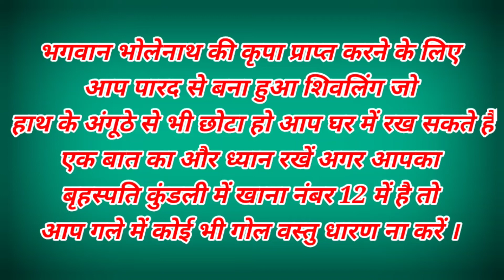पारद गुटिका या पारे की गोली के फायदे PARAD GUTIKA BENEFITS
All types of gemstones available at Jai Balaji Gemstones and Vastu Consultant :-
Lalit Sharmma

🔸 भाग्य रत्न
🔸जीवन रत्न
🔸कुंडली विश्लेषण
🔸कुंडली मिलान
🔸वास्तु विजिट